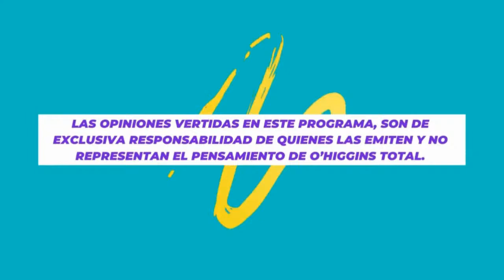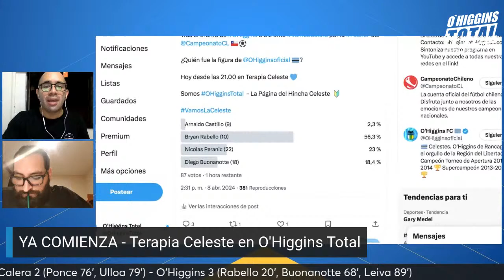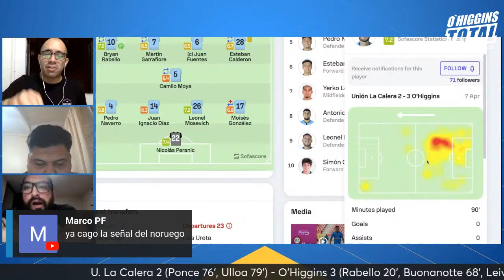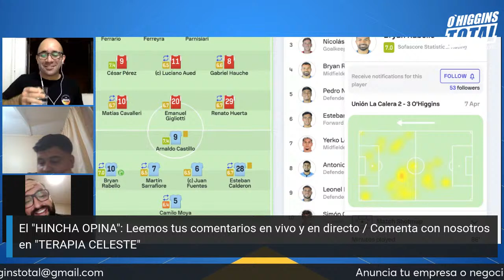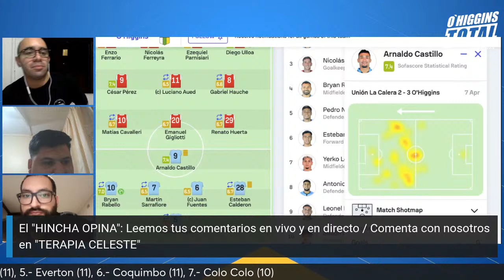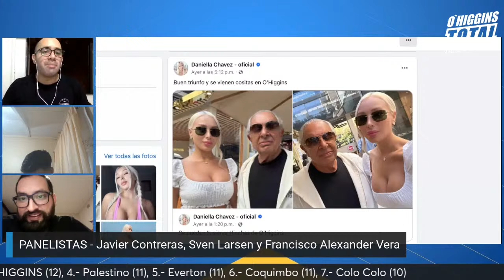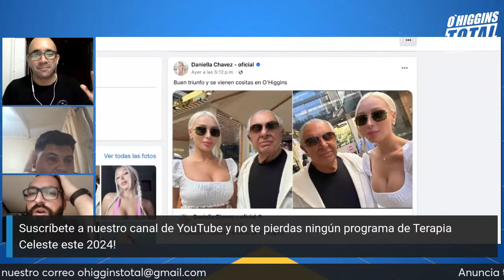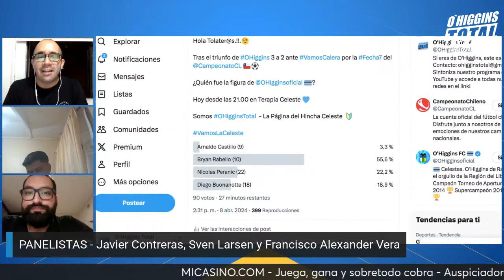U. La Calera 2 - O'Higgins 3 / El capo vuelve al triunfo! / Terapia Celeste EN VIVO!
OHiggins logró imponerse como visita por 3 goles a 2 sobre Union la Calera, triunfo que mete de nuevo al equipo en la zona alta de la tabla de posiciones del

Análisis, polémicas, notas uno a uno y lo que viene para O'Higgins en un nuevo programa de TerapiaCeleste